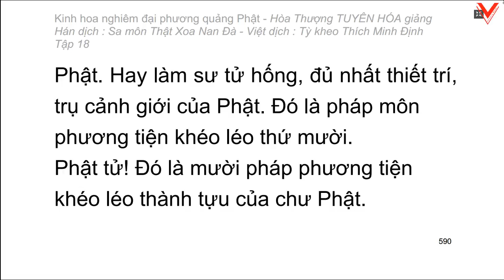Kinh hoa nghiêm - hoà thượng Tuyên Hoá giảng giải - Tập 18/25 (tiếp theo)